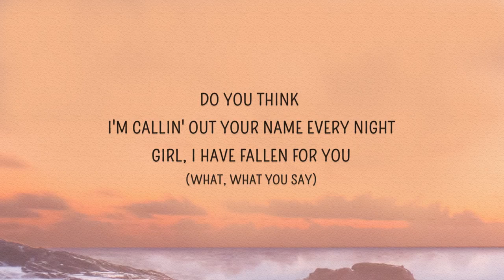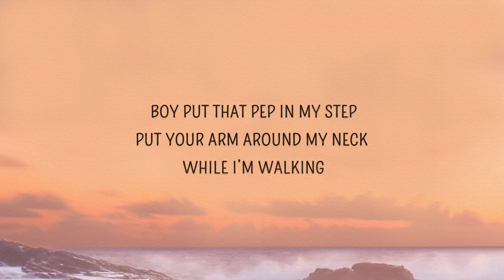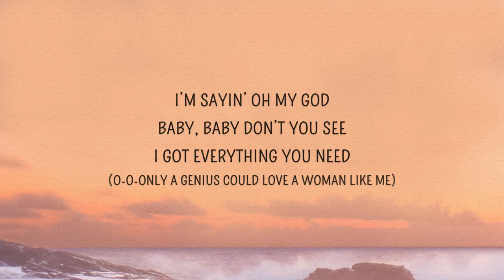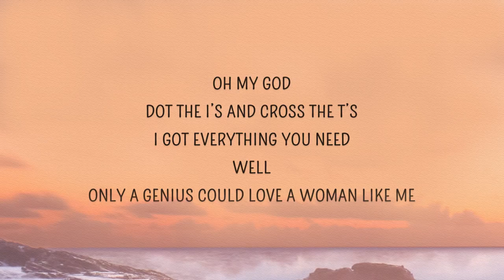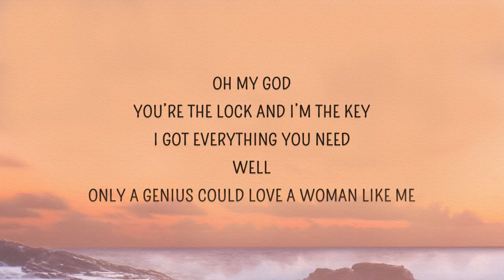Song to vibe to at 3am | Please give all credit to the creators of this song in my description 😝♥️🥴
This is one of my favorite songs that I listen to ❤️

Song by: labyrinth

Song: genius